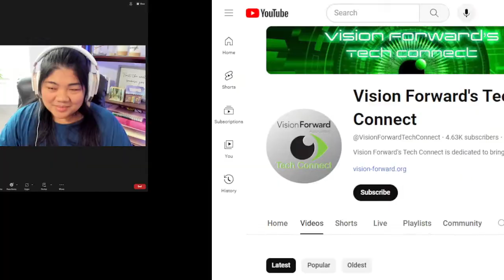Apple Vision Pro with Sam Seavey and Carrie Morales | Tech Connect Live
0:00 Start
2:15 Show Begins
6:30 Introducing Guests: Sam Seavey and Carrie Morales!
9:23 They each tested the device, AND BOTH RETURNED IT! Here is Why
14:55 Still no Magnifier App! Very disappointing for now, but maybe one day...
22:35 Chat Questions: Is there anything specific that our guests used the Vision Pro for?
25:15 New Gestures: How intuitive are those controls?
37:55 Without a physical phone to feel the screen and borders of, how difficult are gestures?
41:05 Apple Vision Pro's competition! Are there any alternatives on the horizon?
44:55 Meta Quest 2 brings you Beautiful Virtual Worlds, but with Inaccessible Menu Systems.
46:16  What do we hope to see in the future? What does the Apple Vision Pro need most?
50:45 Apple Artificial Intelligence. Is Siri standing still while other AI's improve exponentially?
51:35 Wrap Up thoughts, contact info and upcoming videos and events!

Find previous Tech Connect Live episodes here:
Newest: Live from CSUN 2024 Expo Floor